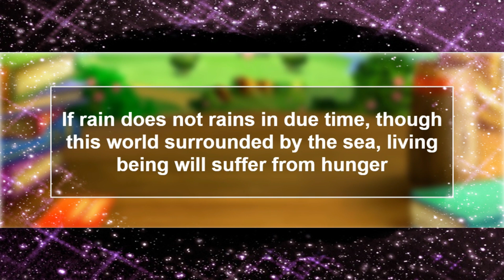Thirukkural Vaan Sirappu 13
Thirukkural is an ancient book of wisdom, the greatest classic of the Tamil language, the distillation of the essential genius of the Tamil Nadu, it consisting of 1330 couplets or Kurals and authored by Thiruvalluvar.

      Thirukkural is the number one literature which has no religion, which has no racism, no caste-ism,  no gender difference. Another importance of thirukkural is that short and preciseness, 2 lines, 7 words which talks sensible meaning.

     In the 19th century, 1850 to be precise,Vedagiri Mudaliar first printed the Tirukkural with commentaries.

         Thirukkural is  considered a 'common creed', providing a guide for human morals and betterment in life. The Thirukkural has been translated into several languages." Here I have given explanation in Tamil and English.